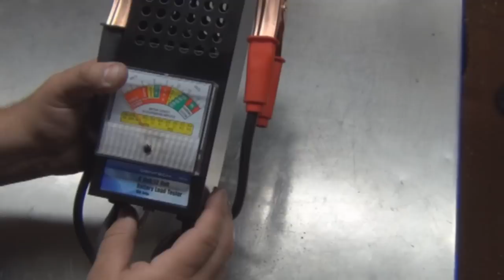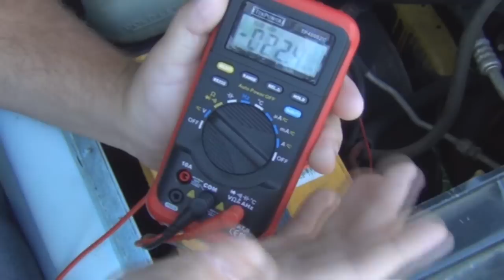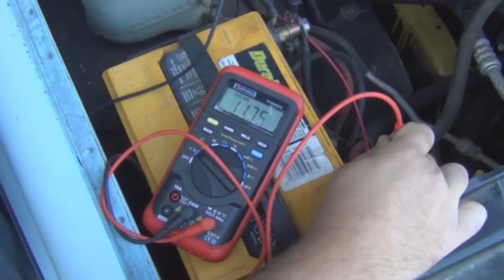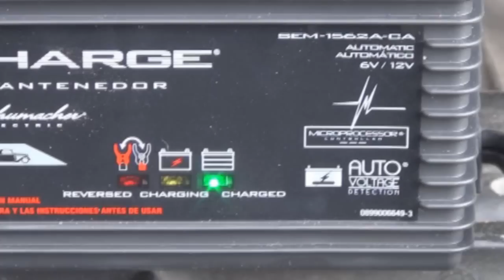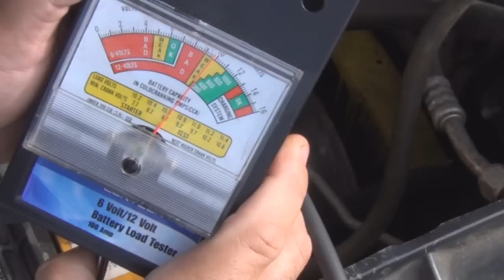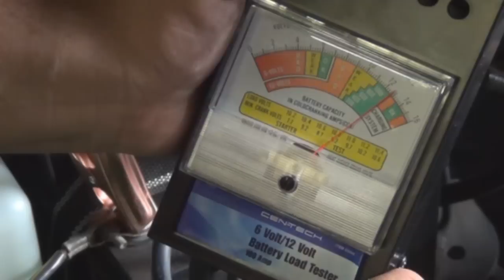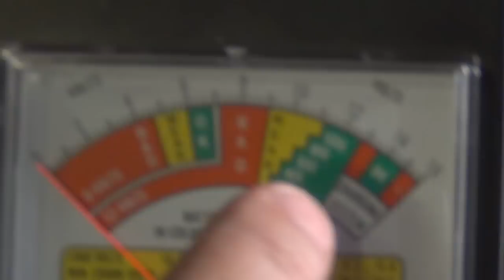How To Check A Car Battery properly - Performing a battery load test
In this video I show you how to properly test a car battery. To check the condition of the battery. I also explain how a battery load tester works. If you dislike this video please state why so I can re edit it. Thanks

Here you can purchase a load tester like the one I have in this video Handyman Problem Fixer